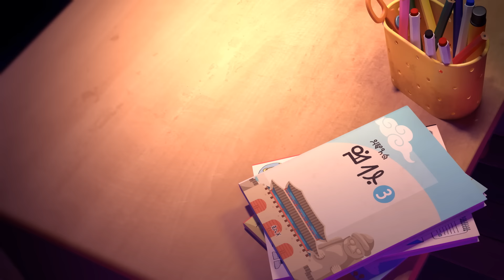Ghost Busters Music Video | Spookiz | Cartoons for Kids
Spookiz – Ghostbusters
Musik & Text: Ray Parker Junior
Published By: Raydiola Music / Sentric Music Limited / Filmtrax Copyright Holdings Inc. / EMI Music Publishing Germany GmbH

Stream and download the song here lnk.to/GhostBusters